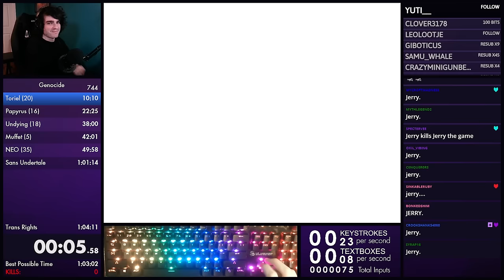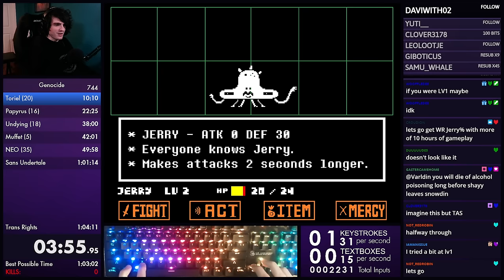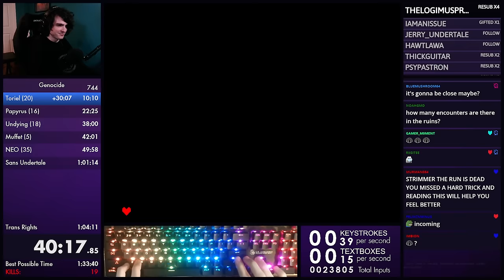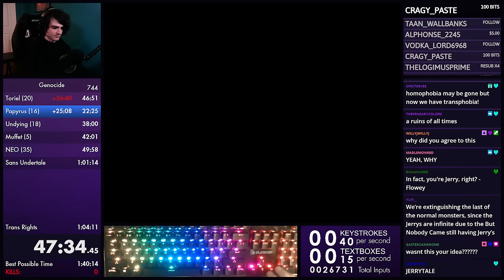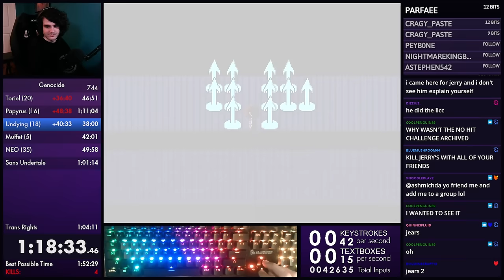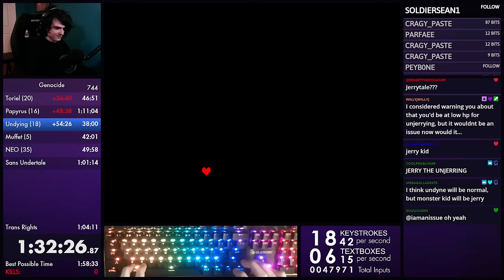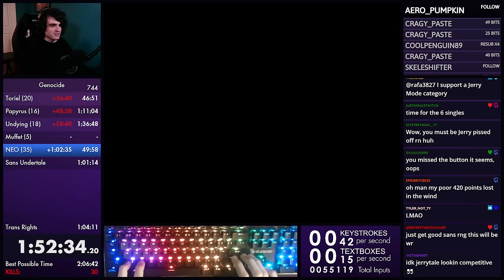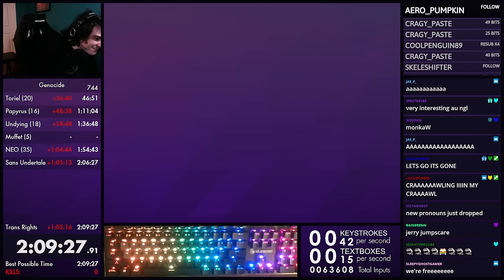Undertale Genocide, but every enemy is Jerry...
Nobody likes Jerry.